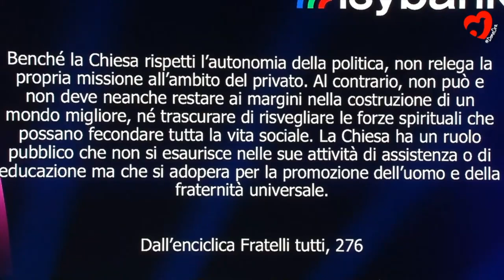Zuppi al Meeting: «pace giusta e sicura»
12PORTE - 31 agosto 2023: “Pace non significa tradimento. La pace richiede la giustizia e la sicurezza. Non ci può essere una pace ingiusta, premessa di altri conflitti, c’è un aggressore e un aggredito, serve una pace sicura per il futuro”. Lo ha detto il card. Matteo Zuppi, arcivescovo di Bologna e presidente della Cei, aprendo i lavori del Meeting di Rimini. Parlando sul tema “Fratelli tutti. Testimonianza di un’amicizia operativa sulle orme di Papa Francesco”, il cardinale ha ribadito che “la sicurezza richiede sempre il coinvolgimento di tutti. Se vuoi la pace prepara la pace. È questo il grande impegno che dobbiamo cercare con responsabilità”. Ripercorrendo, poi, le tappe della sua missione di pace il presidente della Cei ha concluso: “Vivo con la consapevolezza di quanta gente prega per la pace. Mi dà una responsabilità in più, ma anche il senso di una grande invocazione che ci spinge a trovare la via della pace. Immaginare un mondo senza guerra non è una ingenuità. Il dialogo non è accettare una pace ingiusta”. Vi proponiamo uno stralcio dell’intervento del Cardinale all’apertura del meeting 2023: “L’esistenza umana è un’amicizia inesauribile”.